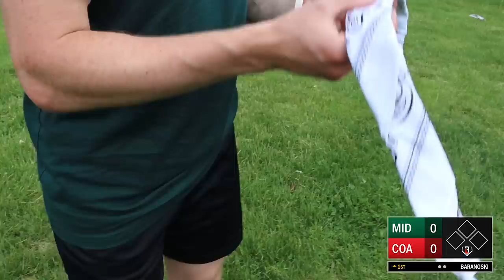MALLARDS vs. COBRAS | MLW Wiffle Ball 2022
2022 #1 overall pick Jordan Robles makes his debut for the Midwest Mallards against the pesky Coastal Cobras!

Patrons gain access to full at-bats, uncut footage, the 'Ravin Davis' with Drew Davis show, and exclusive behind-the-scenes content from around MLW!

FOLLOW OUR TWITCH! Alec Warda livestreams every Wednesday with reactions to MLW videos, commentary, analysis, and more!